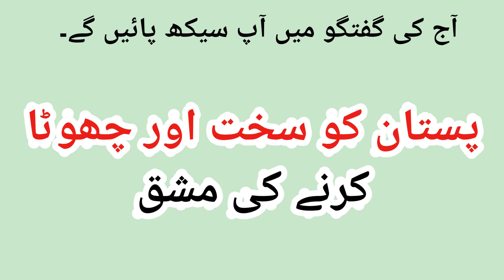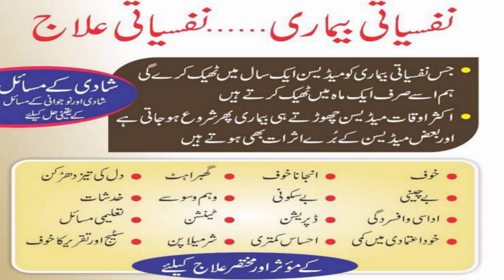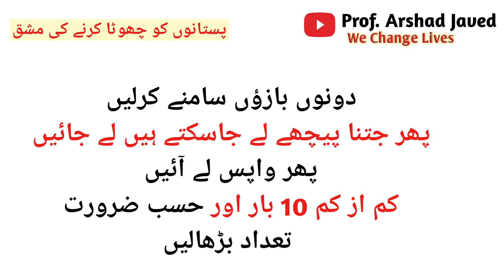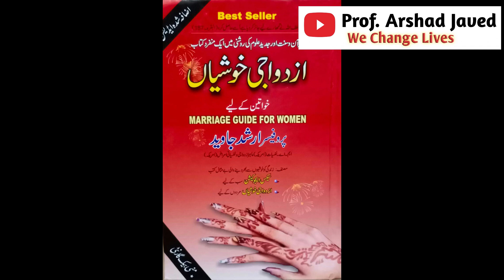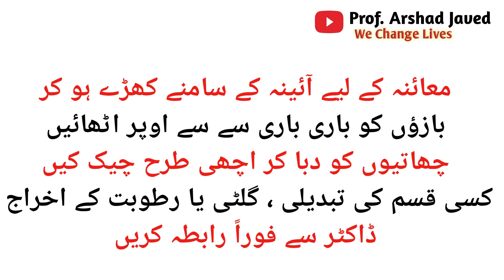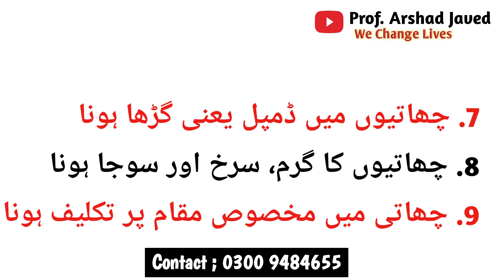| Prof Arshad Javed | Sex Education for Female | Breast| Nipple |پستان |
This video is  series of lectures of Prof. Arshad Javed, Clinical Psychologist (USA). These lectures are based on subject SEX EDUCATION for  Female, adulthood, adults and as well as for couples. These lecture are full of information and give knowledge about the reality of sexual issues for men and women too. The main focus of these lectures are to give right and actual information about myths regarding the topic.
In these videos you will watch and understand the happiness and how husband and wife can enjoy bedroom life by playing foreplay, manners, sex positions, and Orgasm.
learn what are  techniques , manners, positions and etiquettes for intercourse.
Introduction Prof. Arshad Javed:
Prof. Arshad Javed is a renowned Clinical Psychologist, who practices in Lahore, Pakistan. He is an acclaimed alumni of University of California; from where he completed his Masters in Psychology. He is a leading authority on Hypnotherapy, Psychotherapy and sexual therapy.
He is practicing NLP (Neuro Linguistic Programming) and EFT (Energy Psychology Technique). He has 15 books under his pen with many being best seller`s and some of them like 'Sex Education' have already been translated in other languages while others are in progress.
He is a pioneer of Sex Therapy and Short Psychological Treatment in the country. A regular column writer and he has been interviewed multiple times by BBC about his specializations.
Clinic Address: Doctors Clinical Care 681-Shadman-1 Lahore, Pakistan.